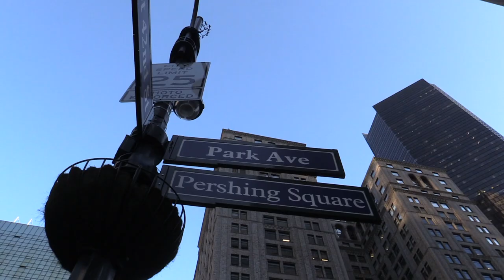WIND International Film Festival & 100 Hollywood stars interview by Tony Taylor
WIND festival 2017 is being hosted by Tony Taylor and Dawna Lee Heising on Oct 20th and 22nd in Hollywood.
Camera work:
Damond MC Farland